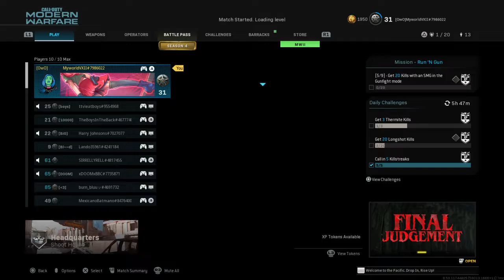Some mw bs